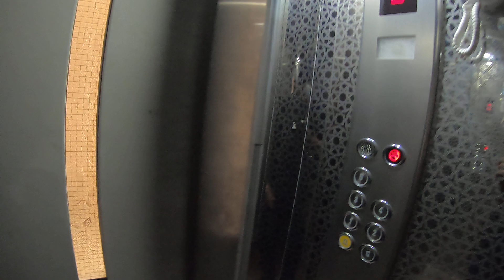INILAH TEMPAT TINGGAL SAYA SEBELUM PULANG KEINDONESIA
hai guys vlog kali ini saya mau pergi kewarung sambil share tempat tinggal saya selama DIMEKAH yuk tonton videonya.

trimakasi,,,selamat menonton,,,!!!